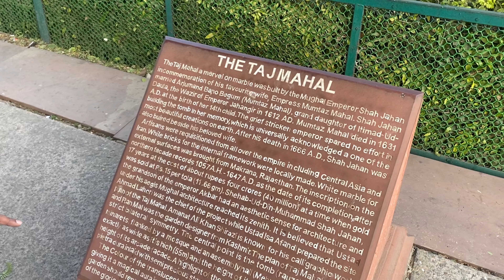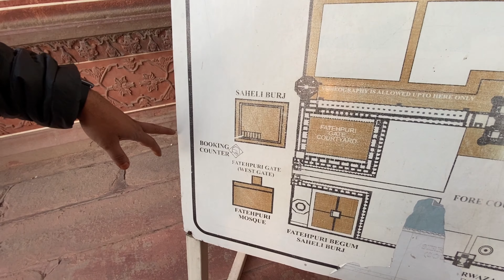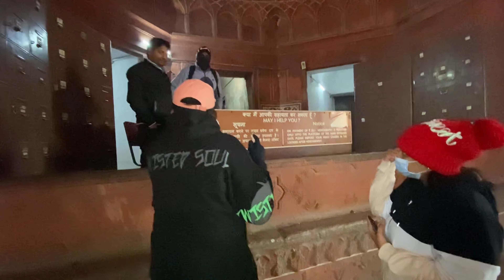TAJ MAHAL | Full Tour & Details | See it to believe it | Seven Wonders of the World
A full tour and details about one of the seven wonders of the world - The TAJ MAHAL